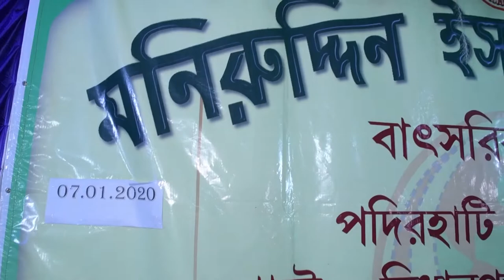MONIRUDDIN ISLAMIC MISSON SONTOSH PUR PODIRHATI THANDAR PARA VIDEO 17